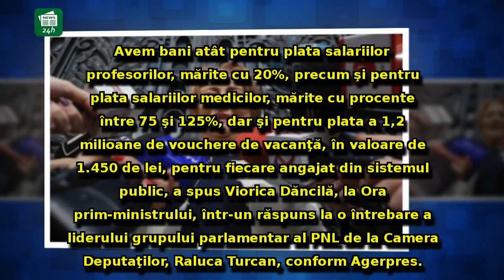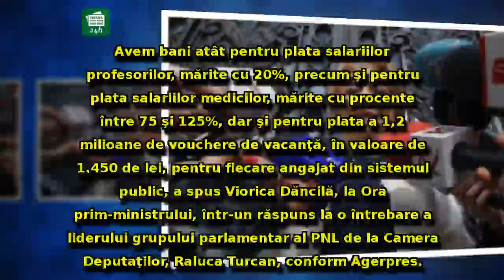Viorica Dăncilă, anunţ care vizează mii de oameni. Atac dur la adresa Opoziţiei